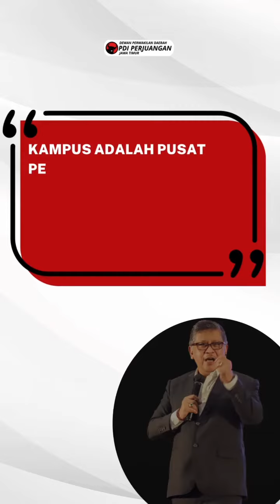Hasto Kristiyanto: Kampus Harus Jadi Pusat Peradaban Bangsa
Kampus Pusat Peradaban Bangsa!